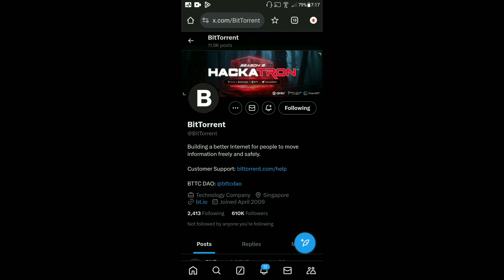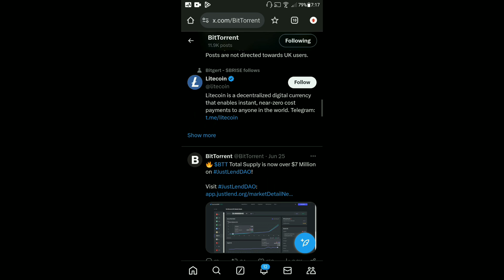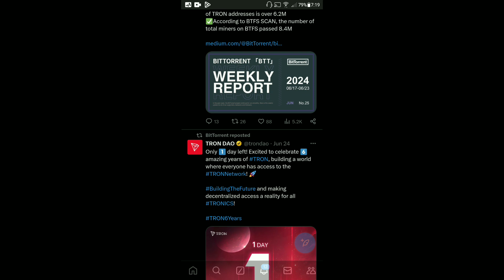BitTorrent Coin Today News | BTTC Coin 100x | BitTorrent Coin Burning | Price Prediction